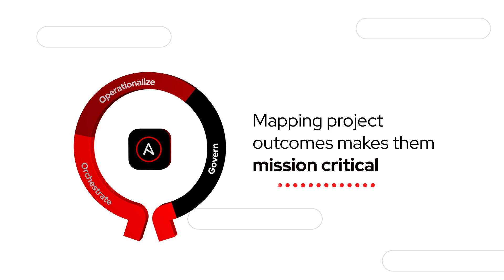Four reasons why enterprises choose Red Hat Ansible Automation Platform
Hear it from Mat Jovanovic, Corporate Cloud Strategy Director of Mapfre giving 4 reasons why enterprises should choose Red Hat Ansble Automation Platform.

Read the blog for more details on why Mapfre chose Ansible Automation Platform

Mapfre is a Spanish multinational insurance company, based in Majadahonda, Madrid. It is the leading insurance company in Spain and the largest non-life insurance company in Latin America.

0:08 - 1: Automation is mission critical
0:47 - 2: Automation is the foundation for AI
1:52 - 3:  Security and reliability
2:22 - 4: Policy as code